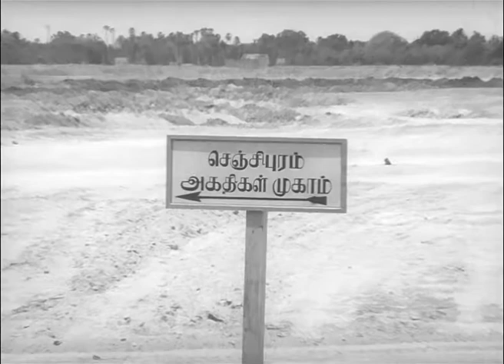Kakkum Karangal | Kakkum Karangal Movie Scene 15 | S. S. Rajendran | C. R. Vijayakumari | Nagesh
Watch Kakkum Karangal full movie scenes featuring S. S. Rajendran, C. R. Vijayakumari with Nagesh, L. Vijayalakshmi, S. V. Subbaiah, Sivakumar and Revathi playing supporting roles. Kaakum Karangal is a 1965 Tamil drama film, directed by A. C. Tirulokchandar.

Movie Credits :
Directed by A. C. Tirulokchandar
Story by A. C. Tirulokchandar
Produced by M. Murugan, M. Kumaran, M. Saravanan, M. Balasubramanian
Starring S. S. Rajendran, C. R. Vijayakumari
Cinematography T. Muthusamy
Edited by R. G. Gop